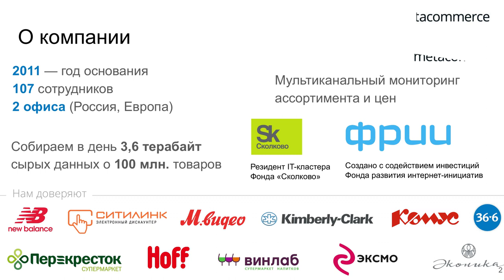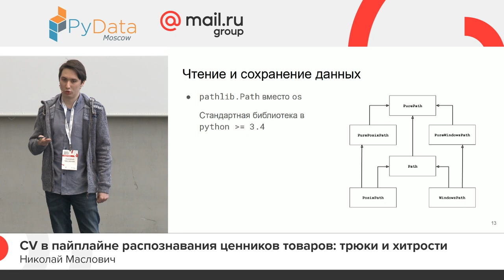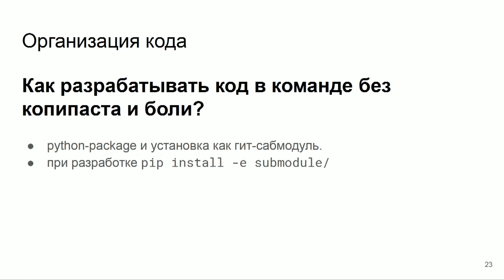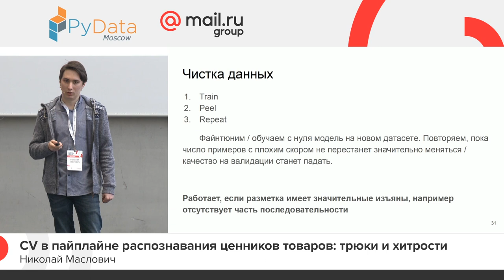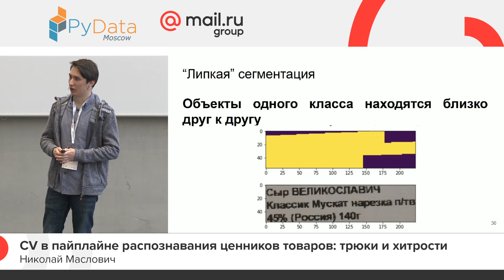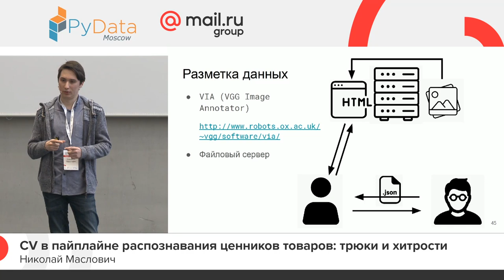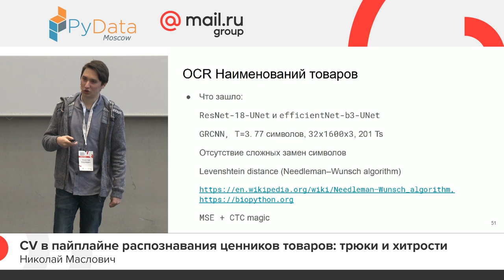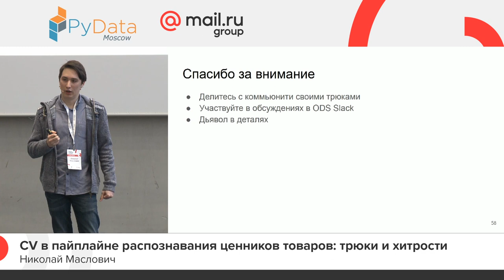CV в пайплайне распознавания ценников товаров: трюки и хитрости, Николай Маслович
Расскажу про различные полезные библиотеки и функции Python: от простых и известных, до специфичных и редких. Поделюсь тем, какие технологии мы используем при разработке, обучении и деплое наших моделей: что помогало улучшить качество, а что тормозило разработку.

📚 ТЫ СТУДЕНТ?